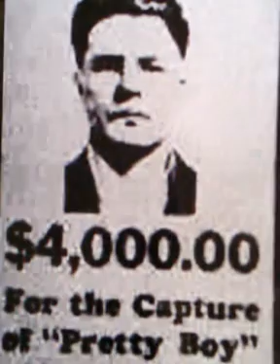PRETTY BOY FLOYD (THE OUTLAW) WOODY GUTHRIE CVR.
CHARLES ARTHUR (PRETTY BOY) FLOYD, 2/2/1904 -10/22/1934. AMERICAN DEPRESSION ERA OUTLAW. -P.S.-IM SO GRATEFUL FOR U ALL THT VIEW MY VIDEOS I REALLY DO HOPE U ENJOY THEM :-) THANKU SOO MUCH.